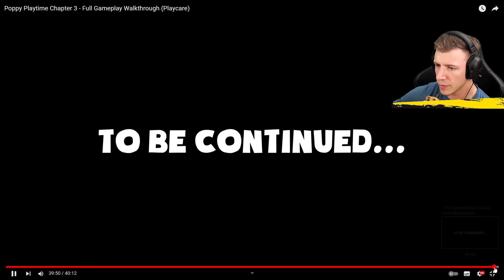POPPY PLAYTIME KAPITEL 3 - KOMPLETT [ENDING]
POPPY PLAYTIME KAPITEL 3 SPIELEN